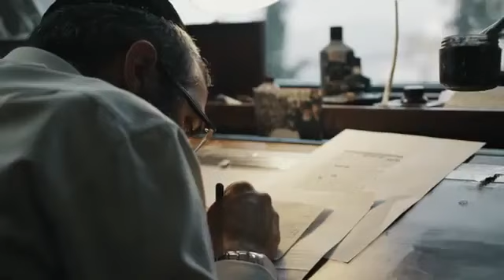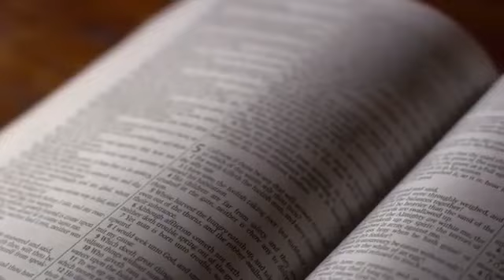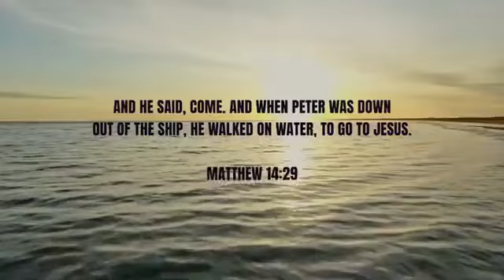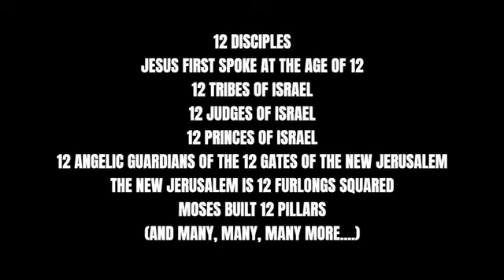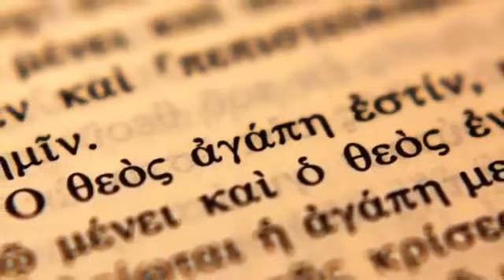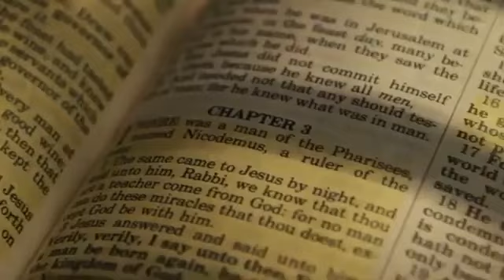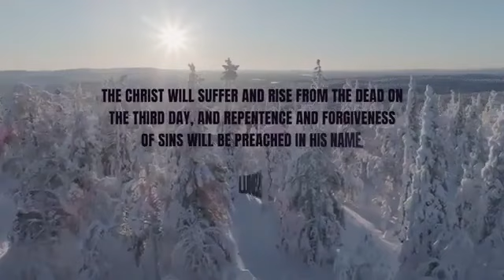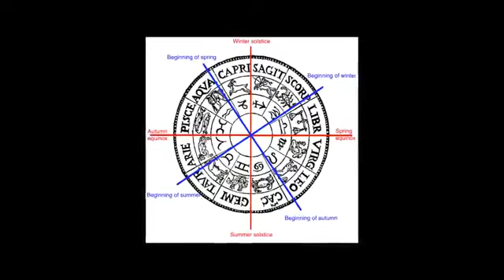Jordan Maxwell Explaining Bible Astrology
Jordan Maxwell continues as a preeminent researcher and independent scholar in the field of occult / religious philosophy. His interest in these subjects began as far back as 1959. He served for three and a half years as the Religion Editor of Truth Seeker Magazine, America's oldest Freethought Journal (since 1873). His work exploring the hidden foundations of Western religions and secret societies creates enthusiastic responses from audiences around the world.

He has conducted dozens of intensive seminars, hosted his own radio talk shows, guested on more than 600 radio shows, and written, produced and appeared in numerous television shows and documentaries (including three 2-hour specials for the CBS TV network, as well as the internationally acclaimed 5-part Ancient Mystery Series - all devoted to understanding ancient religions and their pervasive influence on world affairs today.

His work on the subject of secret societies, both ancient and modern, and their symbols, has fascinated audiences around the world for decades.